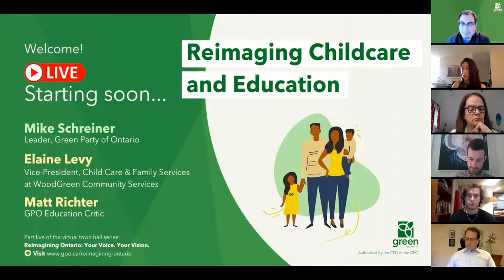Reimagining Childcare and Education Town Hall Recording - June 3, 2021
Part five of our Reimagining Ontario town hall series where Mike Schreiner and guests discuss the shortcomings of Ontario's childcare & education system.

Thank you for our guests Matt and Elaine for joining us!